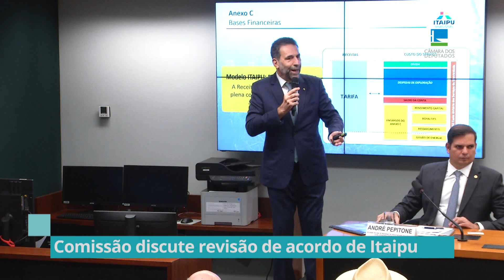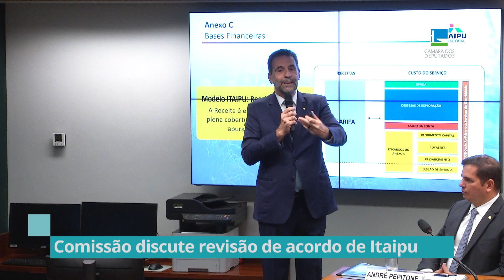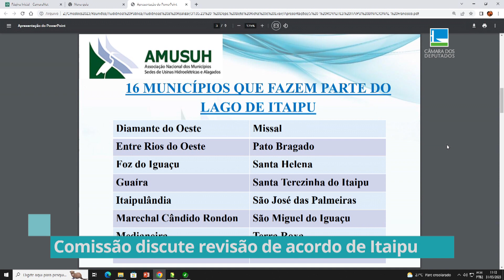Comissão discute acordo de Itaipu - 02/06/23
A Comissão de Minas e Energia discutiu os termos da revisão do acordo da Usina Binacional de Itaipu. A falta de acordo sobre o preço da tarifa dificulta as negociações.